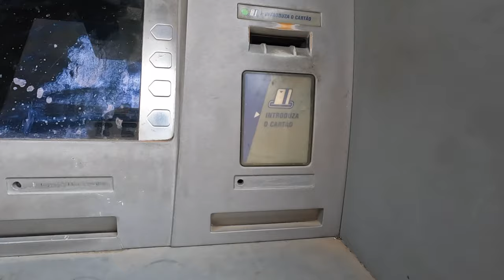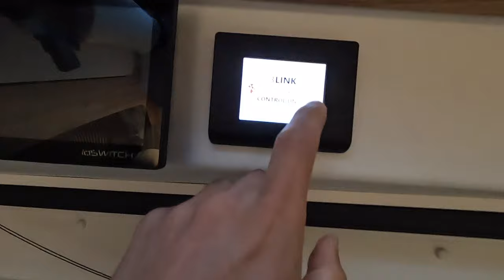TOUR del BAGNO nel VAN 🚿 [Van-Life Portogallo 143 Days]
Un altra giornata con me in cui vi faccio vedere il bagno di un Van e come si usa 🚿